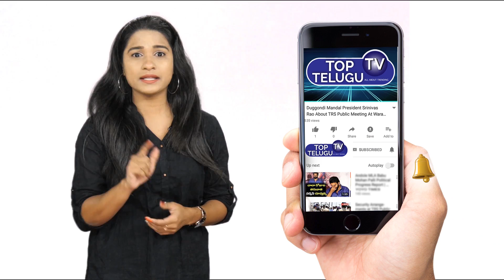Rajagopal Reddy Sensational Comment On Joining In BJP | Telangana Latest News Today | Top Telugu TV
Top Telugu tv bathukamma song 2019 "Singer Madhu Priya Bathukamma Song 2019 PROMO | Top Telugu TV Bathukamma Song"
Rajagopal Reddy Sensational Comment On Joining In BJP | Telangana Latest News Today

Komatireddy Rajgopal Reddy (born 1 June 1967) is an Indian politician and a Member of Legislative Assembly of Munugode Constituency of Telangana state, Ex. Member of Legislative Council and ex.member of the 15th Lok Sabha. He belongs to the Indian National Congress political party and represents Munugode constituency in Telangana stat
Contents
1 Early life
2 Career
3 References
4 External links
Early life
He was born in Brahmana Vellemla village, Narketpally, Nalgonda district to Papi Reddy. He has a bachelor's degree in arts. His elder brother is former minister and MLA, Komatireddy Venkat Reddy.

Career
Komtireddy Rajgopal Reddy won from Bhongir constituency in 2009. Komatireddy Rajgopal Reddy is an Entrepreneur turned Politician.

Komatireddy Rajgopal Reddy is AVCOE #1992 Production Branch Alumni visited for MEDHA 2018 event.

Andra Pradesh Huge Political News On Ys Jagan Mohan Reddy (YSRCP) , Chandarbabu Naidu (TDP),  Nara Lokesh,YCP MLA Roja,